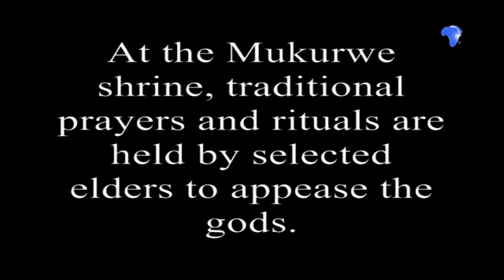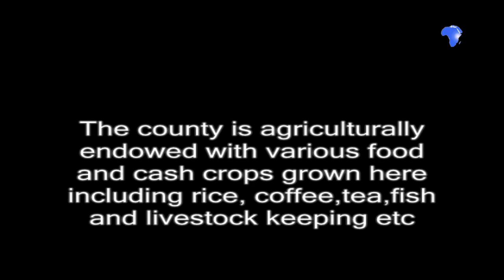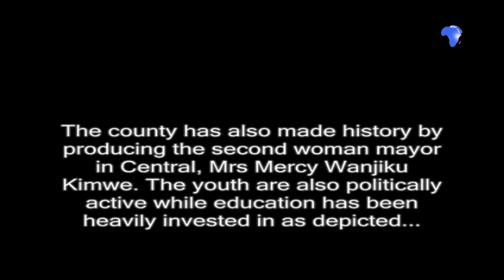IN PICTURES: Focus on Murang'a County